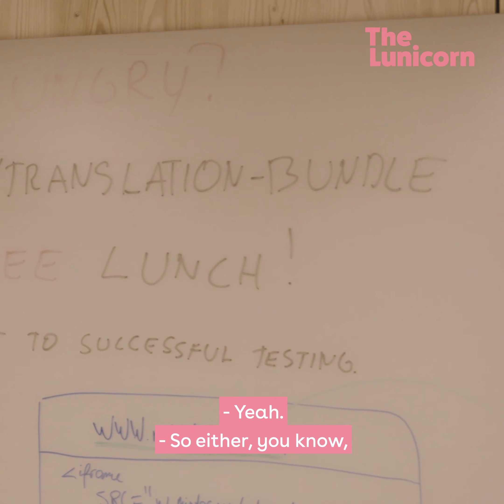This startup turns you into an investor! Letting you loan money to credible businesses globally.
Mintos is a FinTech company that lets you earn interest on your spare cash or savings by loaning it out to credible businesses around the world, helping them get access to funding, while helping you make your money work for you.